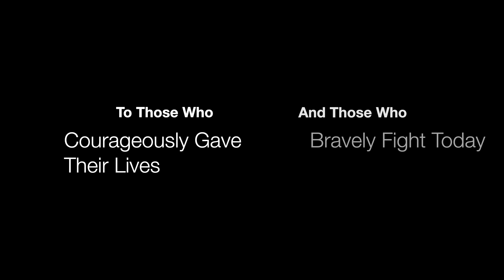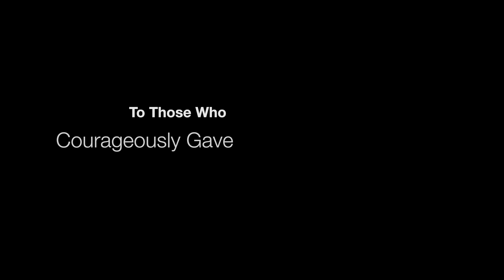Memorial Day Parade Fort Lee, NJ 2 of 3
🫶🏻 Cinematography curated and produced by: OzPro - Aerial Drone Productions
🛩️ Part 107 - FAA certified small UAS remote pilot.

Location: Fort Lee, NJ

OzPro - Aerial Drone Productions LLC owns and licenses all video content.